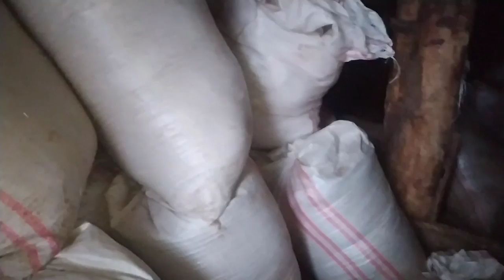KÖYDE YEDEK SAMAN LIGIMIZ SULAR ALTINDA KALDI ÇOK ZOR BİR DURUM